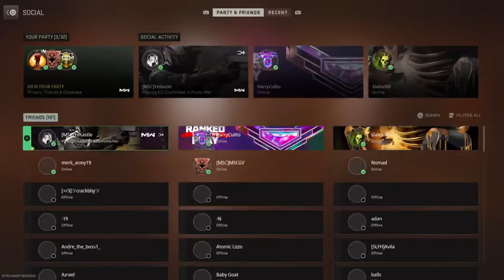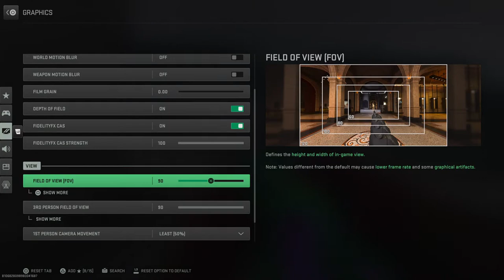FREE FRIJOLE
Free Da Guyz